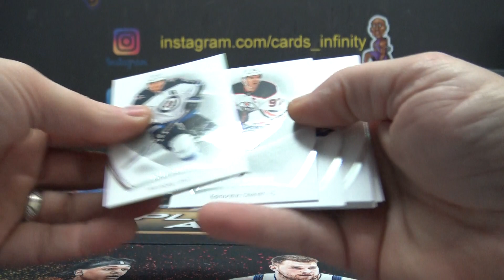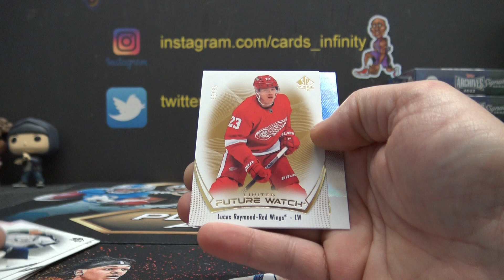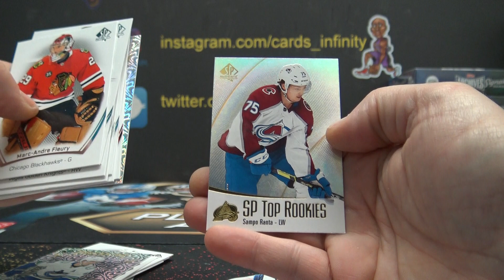Michael's 2021/22 Upper Deck Sp Authentic NHL Hockey Box Break